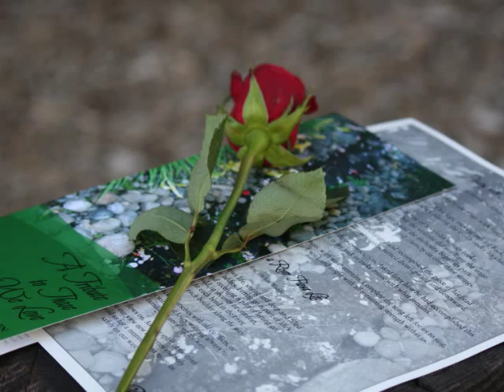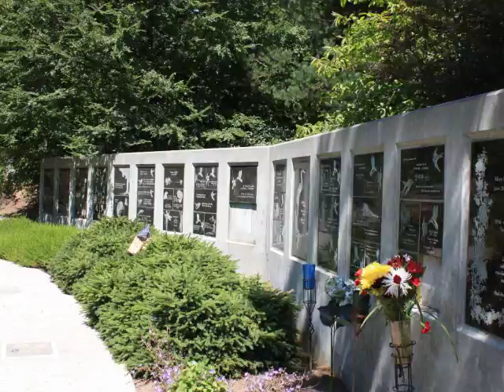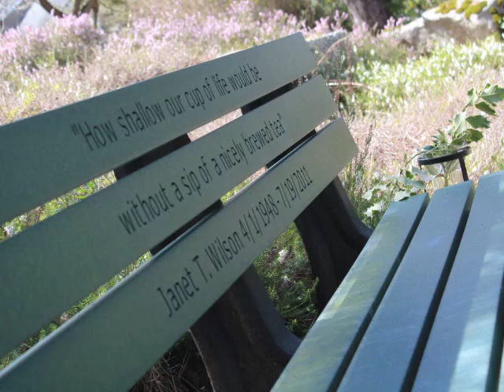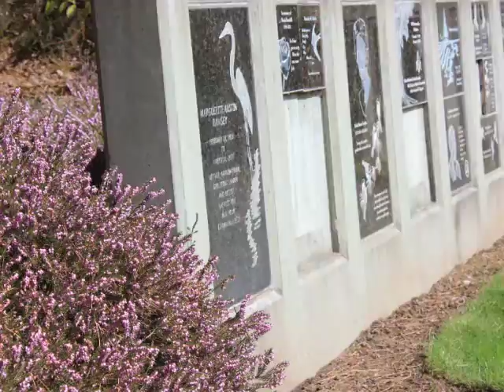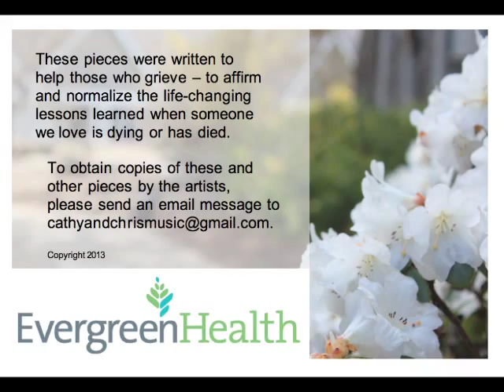Hospice and Palliative Care - Music & Pictures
This original music was composed by Cathy Scarcello.  Cathy and her sister Chris Clement, Program Manager for EvergreenHealth Hospice and Palliative Care, perform these songs and others at the annual Rose Garden Memorial Ceremony.

Each July, EvergreenHealth Hospice holds a memorial gathering for anyone in the community who would like a place to gather to remember loved ones who have died. We specifically invite families of hospice patients who have died in our care and it is also a time for hospice staff and volunteers to gather and reflect on the special meaning of this work.